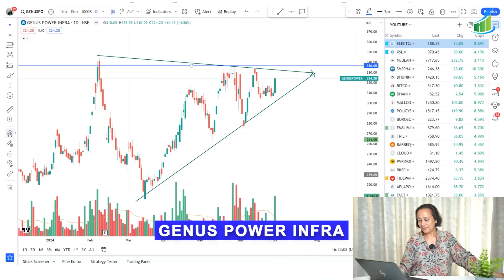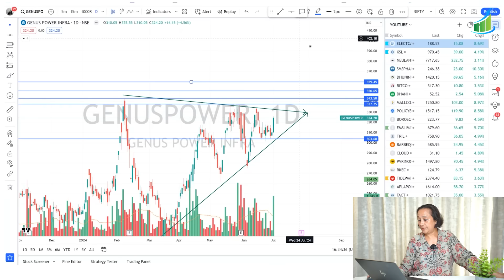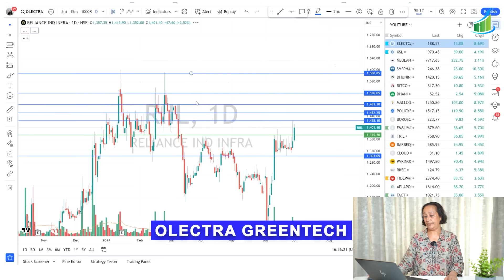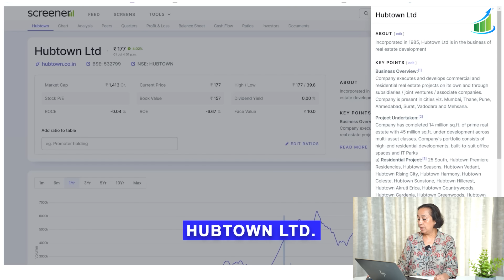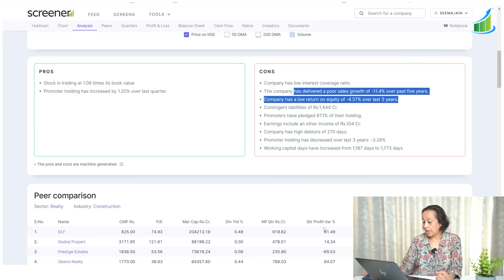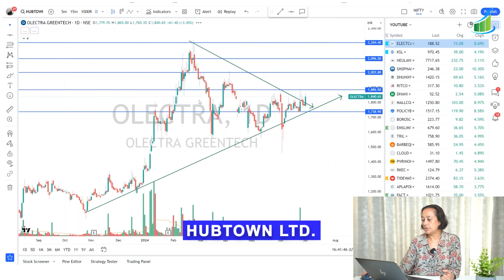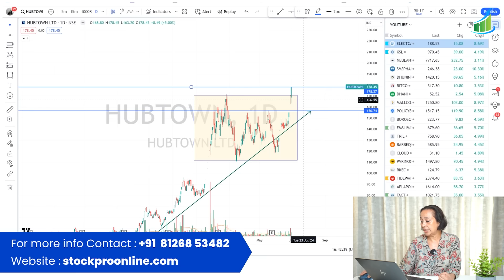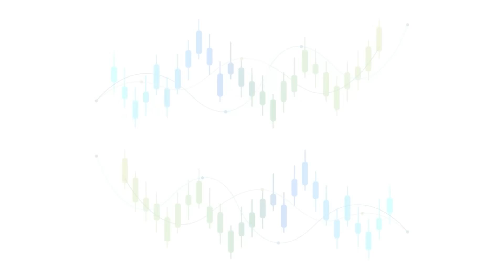StockPro | CASH BREAKOUT STOCKS WATCHLIST